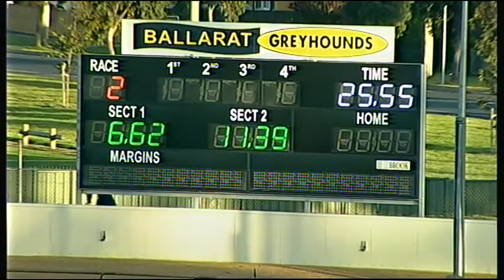BAL WED 26 OCT 16 R2